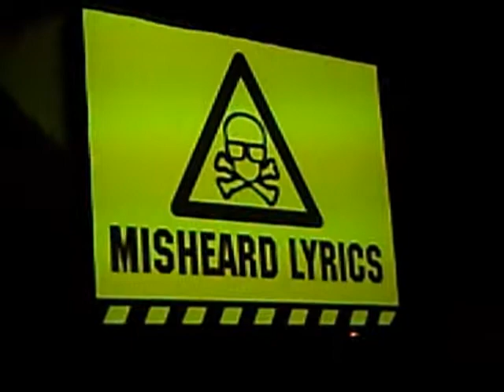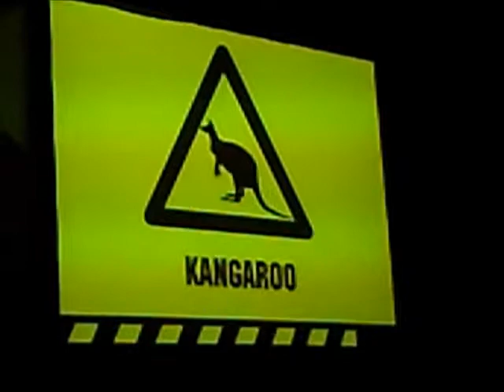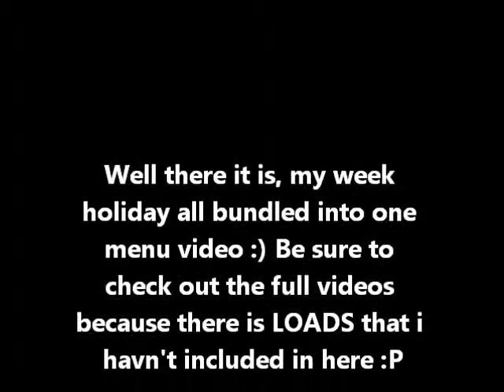Butlins Skegness - Video Map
a few seconds of every one of my holiday squeezed into this video, with annotations that link to the full videos! :D hope you enjoy!